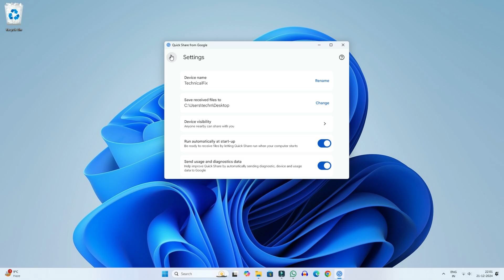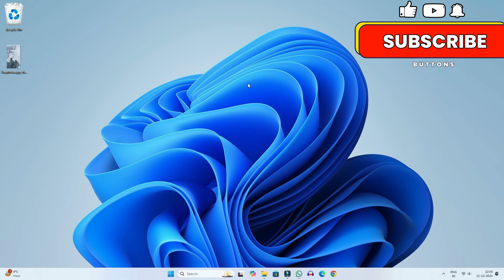How to Share File Mobile Phone to Laptop by Quick Share (2025)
How to share files mobile to laptop using quick share.
Using Quick share you can transfer any file from Android phone to laptop very quickly and easily. If you want to transfer files from Android phone to computer, then you can transfer files from Android phone to computer very easily and very quickly using quick share.

Cover Topic:
how to send files android phone to laptop by quick share